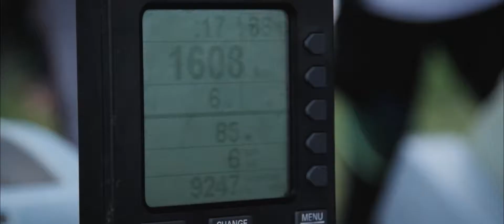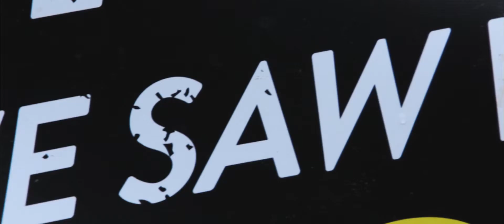Conquer Fitness | The Wild Winter Challenge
The Wild Winter Challenge offers the ideal blend between a middle-distance run, with a test of power, output and stamina. Serving up a variety of stimulating workout stations over 6-8 kilometres of rugged terrain and all in the cold and wet weather of a dreary January.

Be prepared to run, jump, lift, row, maul, flip, climb and to take on the challenge and push you deep into your discomfort zone. Sounds grim, it will be.